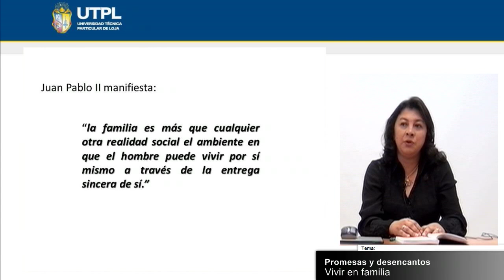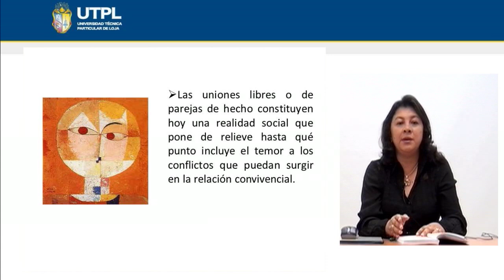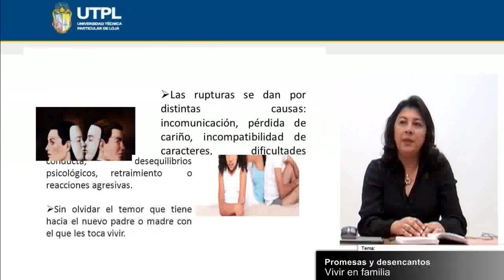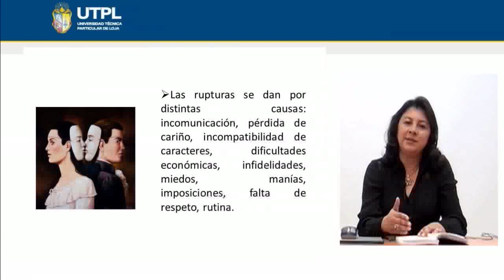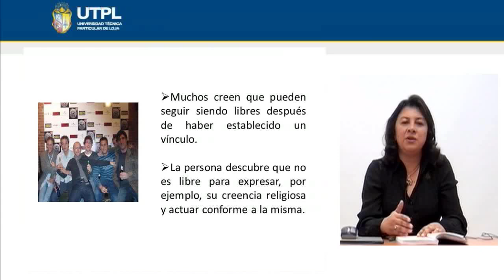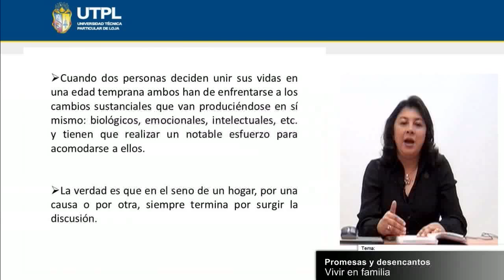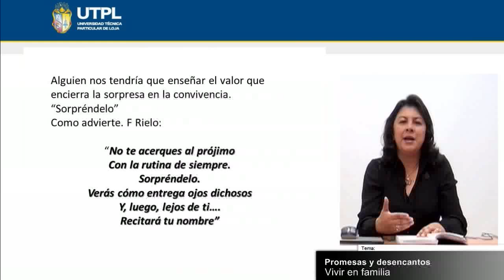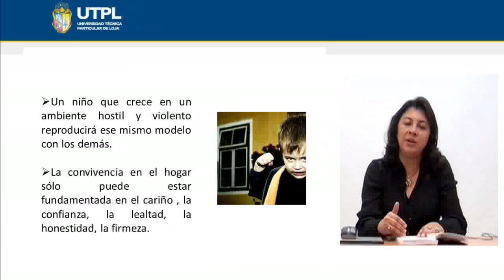UTPL PROMESAS Y DESENCANTOS [(ASISTENCIA GERENCIAL Y RELACIONES PÚBLICAS)(RELACIONES HUMANAS)]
Relaciones Humanas
Tema: Promesas y Desencantos
Ponente: Lic. Sandra Guevara Mora